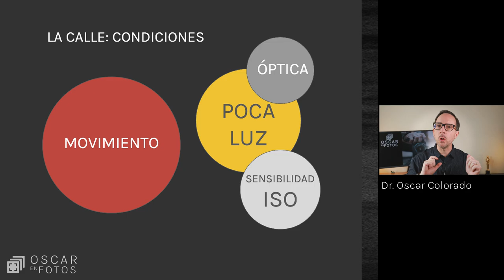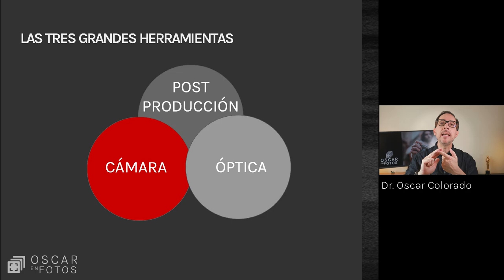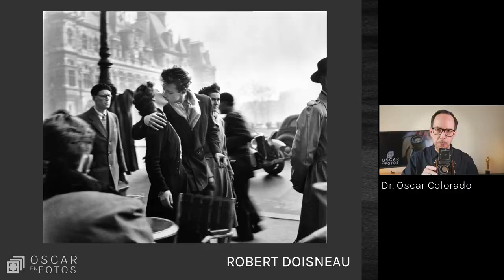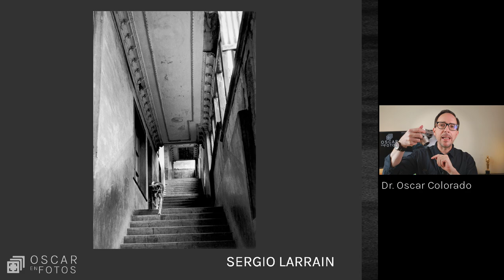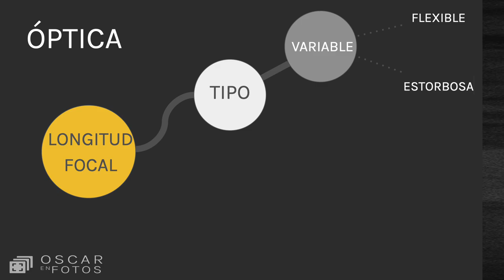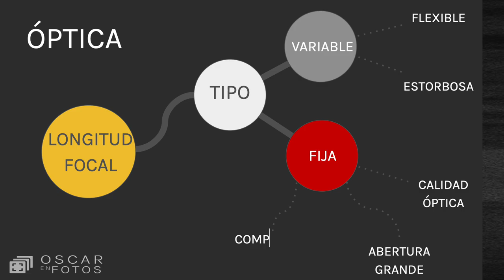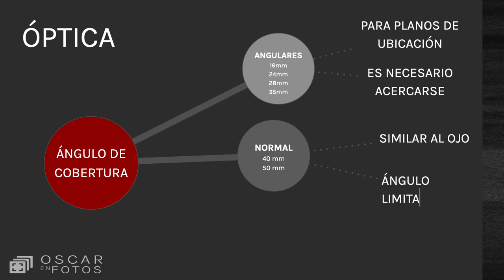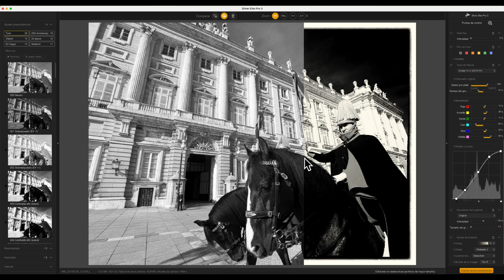¿Cuál es el mejor EQUIPO para hacer STREET PHOTOGRAPHY?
En el segundo episodio de esta serie sobre fotografía de Calle reviso los diferentes formatos de cámaras desde las compactas avanzadas, las cámaras mirrorless, las ventajas y desventajas de las réflex así como los ditintos tipos de óptica. Objetivos de longitud focal fija, zoom, grandes angulares, normales y telefotos.
Soy Oscar Colorado y en este episodio de OscarEnFotos exploro lo que más me apasiona: la fotografía.